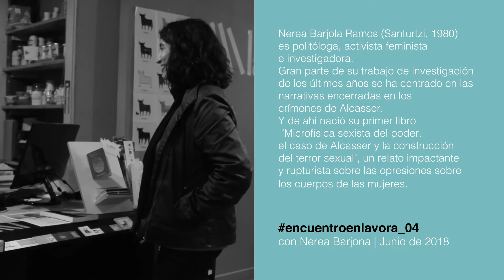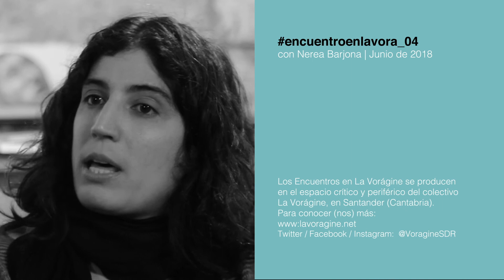Nerea Barjola / Microfísica sexista del poder. Encuentros en laVora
Nerea Barjola Ramos (Santurtzi, 1980) es politóloga, activista feminista e investigadora. Gran parte de su trabajo de investigación de los últimos años se ha centrado en las narrativas encerradas en los crímenes de Alcasser. Y de ahí nacíó su primer libro "Microfísica sexista del poder. el caso de Alcasser y la construcción del terror sexual", un relato impactante y rupturista sobre las opresiones sobre los cuerpos de las mujeres.